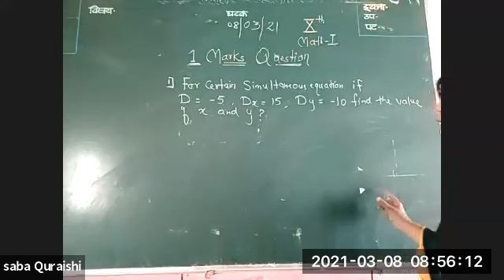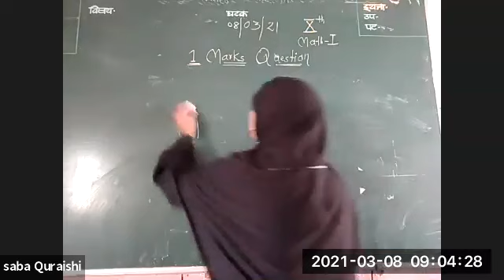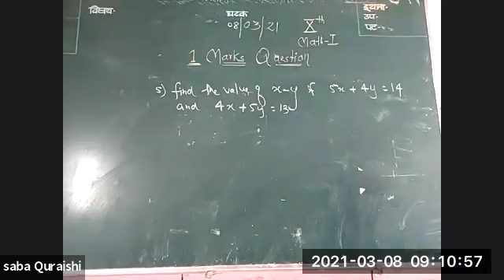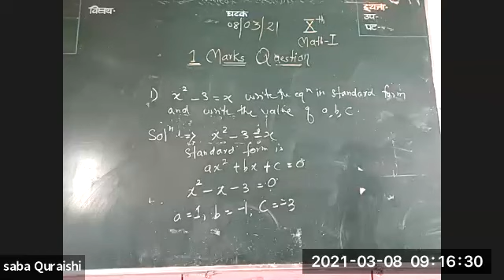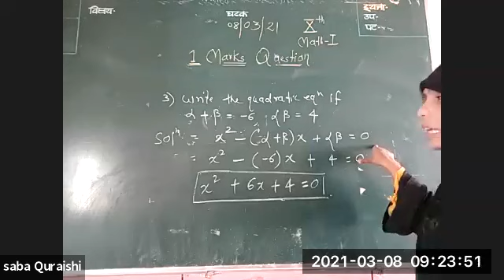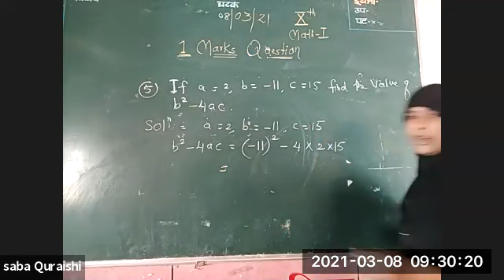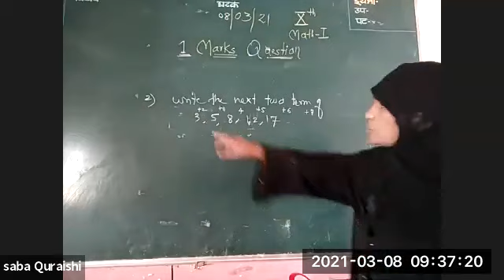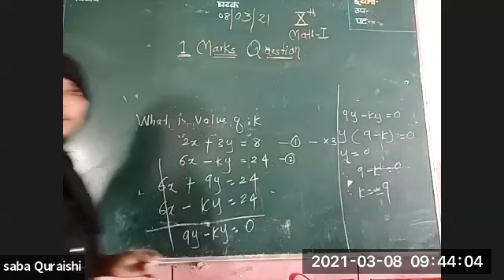BMC EDU ENG 10/ ALGEBRA/ 1 MARK QUESTION/ SABA QURAISHI MAM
ENGLISH MEDIUM
STD:N10
SUBJECT:  ALGEBRA